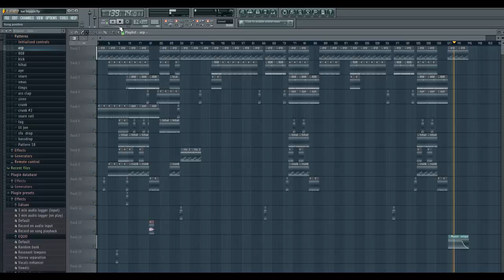Bar Hoppin - Astroknocks and M.Maddicks Collab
Fl Studio Presentation.